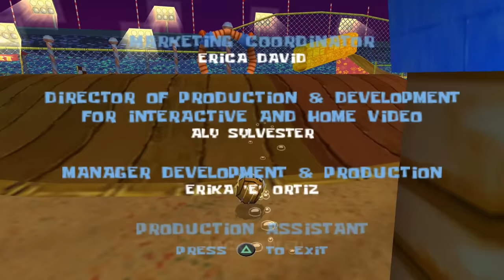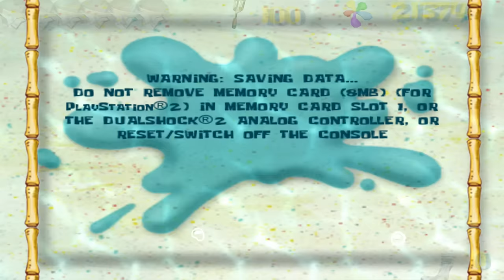SpongeBob Battle for Bikini Bottom - Complete Game 100% (1080p)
SpongeBob SquarePants Battle for Bikini Bottom (BfBB) [2003]
[PlayStation 2] / Nintendo GameCube / Xbox
100% Longplay
16:9 / Widescreen
1080p (HD) [1920p x 1080p] / 60fps

Check the comments for Timestamps!

▬ About the Game/Walkthrough ▬▬▬▬▬▬▬▬▬▬▬▬

This is a complete 100% Walkthrough of "SpongeBob SquarePants Battle for Bikini Bottom"

Our most beloved Childhood game and pure nostalgia to some.

1080p HD - Resolution with consistent 60fps and smooth Gameplay this video is supposed to give you the best possible experience of everything the game has to offer.